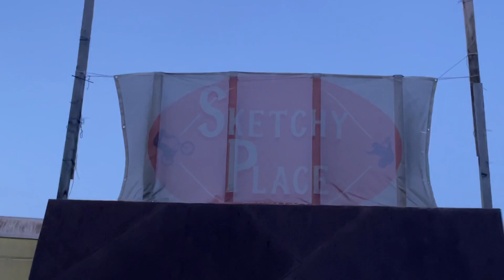Ich fahre die Outdoor Resi (Sketchyplace)